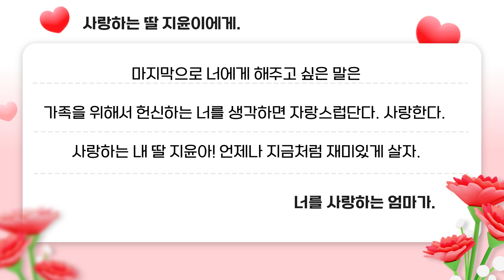5월 가정의 달 맞이, '낭만은 편지를 싣고' 2편